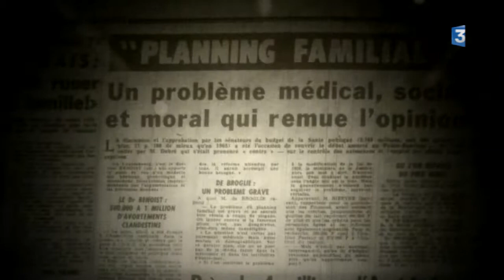De la chambre à coucher à l'Assemblée, la bataille de la pilule (extrait)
Extrait du documentaire  écrit par Ella Cerfontaine et réalisé par Marie Guilloux,  co-produit par France 3 Auvergne-Rhône-Alpes / Causette Prod.

En décembre 2017, la loi Neurwirth fêtera ses 50 ans. Comment et pourquoi Lucien Neurwirth, député gaulliste de Saint- Etienne a-t-il décidé de batailler pour le droit à la contraception pour toutes, alors que le Général de Gaulle est vent debout contre la pilule ? En 1967, après des mois de débat dans l’opinion, la loi finit par être votée en catimini quelques jours avant Noël, mais elle devra attendre encore 5 ans avant d’être appliquée. Racontée à la manière d’un feuilleton, La bataille de la pilule a valeur d’exemple.
Car ce combat politique apparaît aujourd’hui comme la préfiguration de toutes les grandes batailles pour le progrès social, l’IVG, le PACS ou bien encore le mariage pour tous

Retrouvez-nous sur :
Notre site web